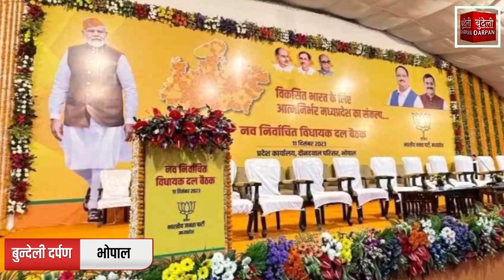भाजपा के केंद्रीय पर्यवेक्षकों के भोपाल पहुँचने के बाद क्या है भाजपा कार्यालय में सियासी हलचल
भाजपा के केंद्रीय पर्यवेक्षकों के भोपाल पहुँचने के बाद क्या है प्रदेश भाजपा कार्यालय की सियासी हलचल,सस्पेंस बरकरार,कौन होगा सीएम